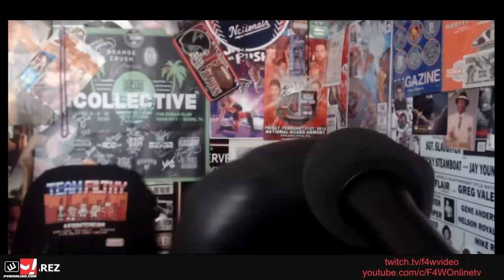Raw had a lot of talking, bad finishes, and Dolph Ziggler: Wrestling Observer Live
Bryan and Mike discuss this week's Raw, which had lots of talking, weird finishes, and Dolph Ziggler standing tall at the end of the show. [July 12, 2022]